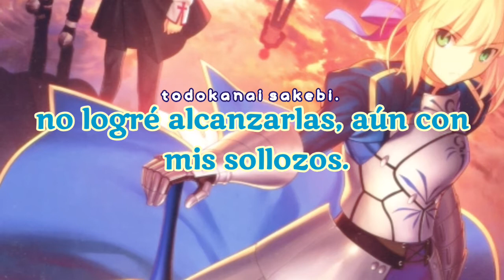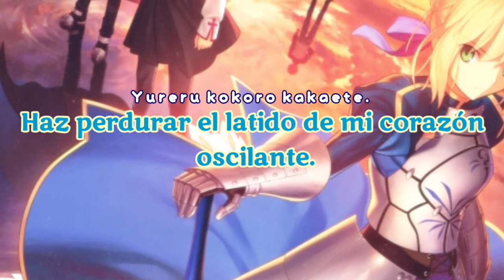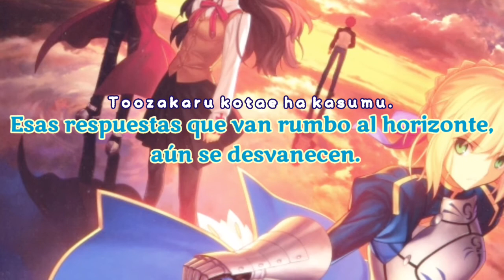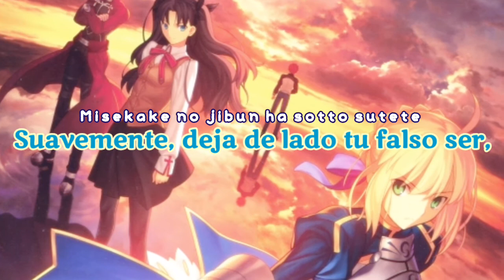Sachi Tainaka: Disillusion_ SUB ESPAÑOL & Lyrics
Hi!
Al fin pude subir uno de Fate, tenía ya hecho uno con videos, pero no se logró, luego les subiré el link por un comebtario.

Traducción:
Juno 480

-TODOS LOS DERECHOS RECERVADOS A SUS RESPECTIVOS AUTORES-